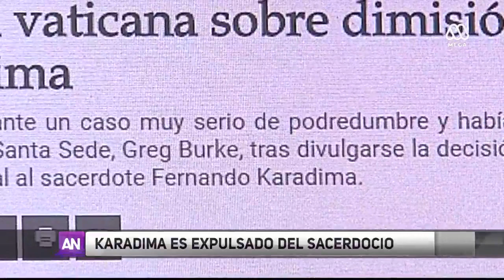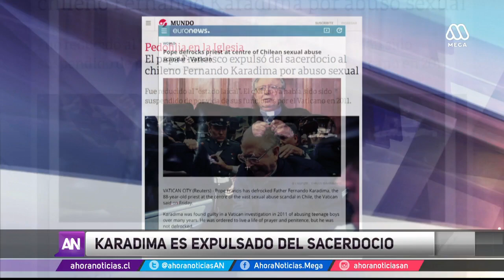Karadima es expulsado de la Iglesia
El Papa Francisco firmó el decreto de dimisión sacerdotal, mediante el cual se expulsa del clero a Fernando Karadima. Mientras las víctimas celebraron la decisión pontificia, desde la Santa Sede calificaron como un serio caso de podredumbre lo ocurrido con el otrora poderoso párroco de El Bosque.